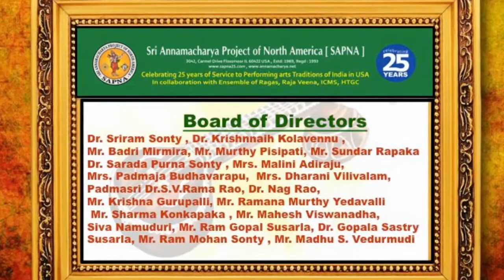SAPNA: EKAAHAM: 24 HOURS OF VEENA VAADHANAM: RAGA DARSHANAM: RAMA GURUPALLI: PART 5 OF 5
SAPNA
SRI ANNAMACHARYA PROJECT OF NORTH AMERICA
PRESENTS

AT
HINDU TEMPLE OF GREATER CHICAGO
LEMONT, ILLINOIS

EMCEE: LAVANYA ARIV

RAGA DARSHANAM:
RAMA GURUPALLI IN CONCERT

MRIDANGAM:
RAVI SHANKAR SUBRAMANYAM